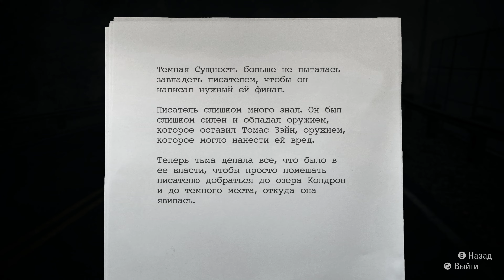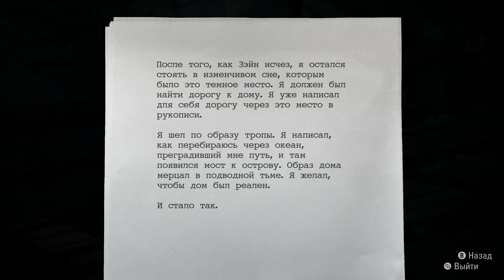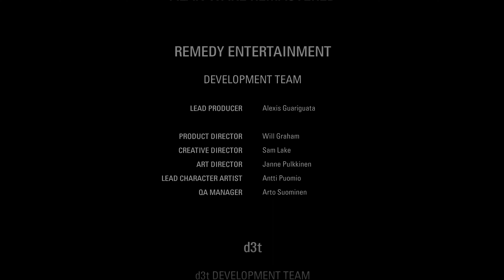Alan Wake Remastered [Part 10 Final] [PC] (русская озвучка)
Support for me:
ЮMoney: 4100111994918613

В игре использована фанатская озвучка с русской локализацией от R.G. MVO